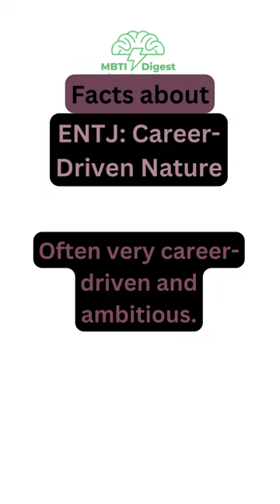MBTI Digest - Invite reactions of ENTJ